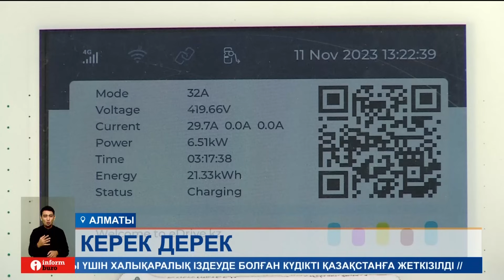Электромобильдер: экологиялық таза көліктердің ағзаға зияны қандай?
Әлем бойынша электромобильдерге сұраныс жылдан жылға артып келеді. Біздің елде де биыл электрокарлардың саны 10 есеге өскен. Көліктердің көбі Алматы қаласында тіркелген. Алайда тек электр қуаты күшімен жүретін автомобильдердің адам денсаулығына қаншалықты кері әсері бар деген сауал көпті алаңдататын сияқты. Электромагнитті сәуле шығаратын машинада күнұзақ отыруға беруге бола ма? Шынымен де экологиялық таза көліктердің ағзаға зияны бар ма? Бұл сұраққа әріптесім Аида Боранбай жауап іздеп көрді.